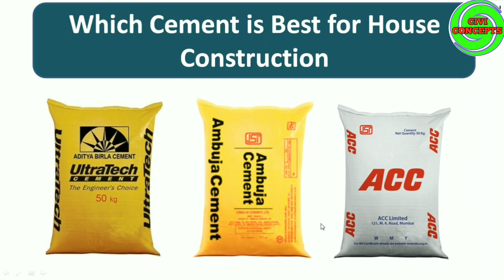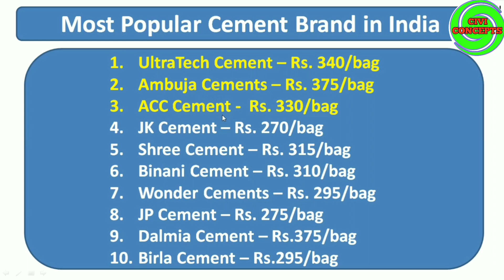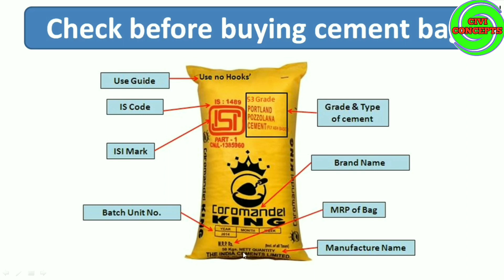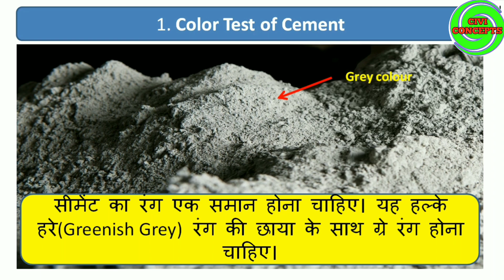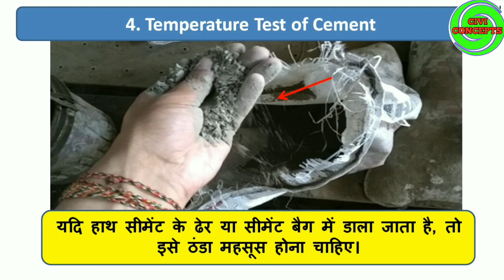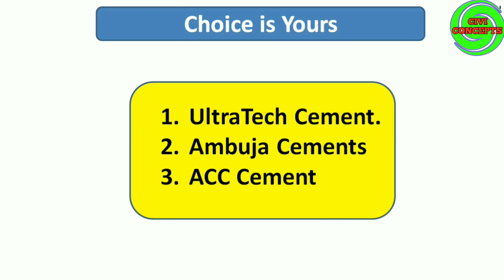Best Cement for House Construction || घर बनाने के लिए सबसे अच्छा सीमेंट || Best Cement in 2024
Best Cement for House Construction 2023 , Which is Best Cement for House Construction, घर बनाने के लिए सबसे अच्छा सीमेंट,

Which is Best Cement for House Construction 2023

Following are the best cement for house construction,
1) UltraTech Cement – Rs. 340/bag
2) Ambuja Cements – Rs. 375/bag
3) ACC Cement -  Rs. 330/bag
4) JK Cement – Rs. 270/bag
5) Shree Cement – Rs. 315/bag
6) Binani Cement – Rs. 310/bag
7) Wonder Cement – Rs. 295/bag
8) JP Cement – Rs. 275/bag
9) Dalmia Cement – Rs.375/bag
10 )Birla Cement – Rs.295/bag

My Choice for Best cement for house construction is
1) UltraTech Cement
2) Ambuja Cement
3) ACC Cement

2) How to Draw House Plan Step by Step Method (450k views)